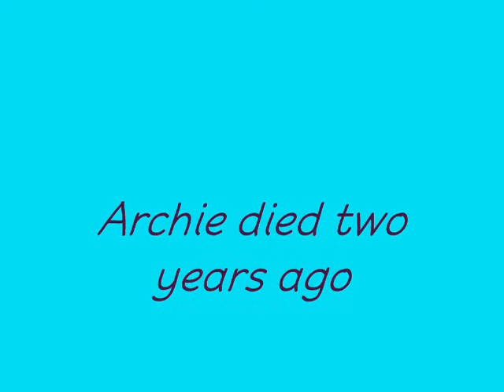My Standard Schnauzer Archie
I had Schnauzer Archie with who I grew up, but he in 14th January 2008